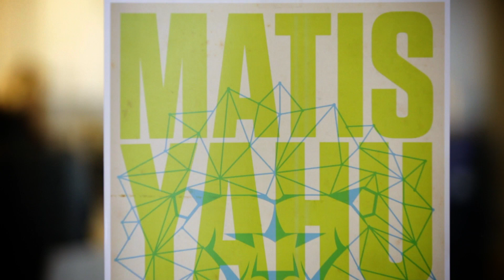Matisyahu "Crossroads" - Live at Pandora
Matisyahu performs "Crossroads" live at Pandora's Oakland office on September 28th 2012